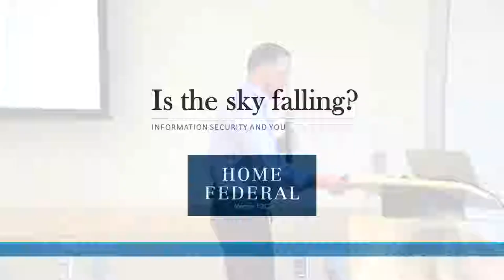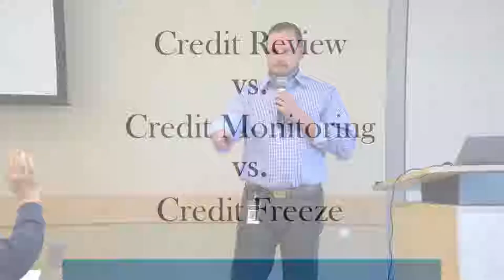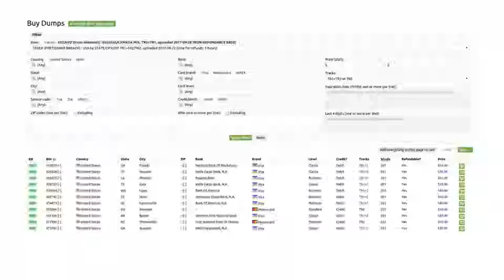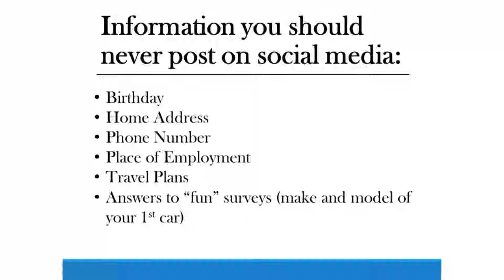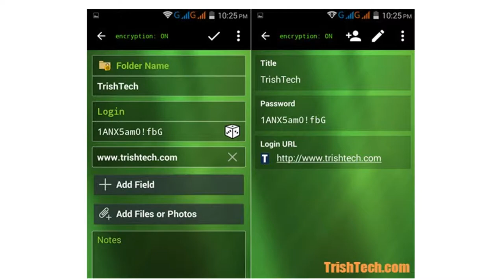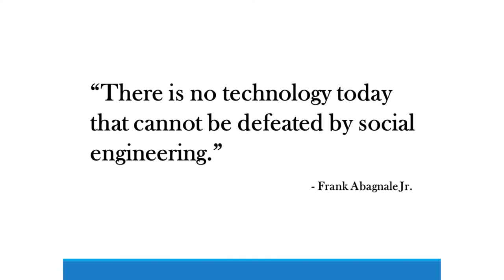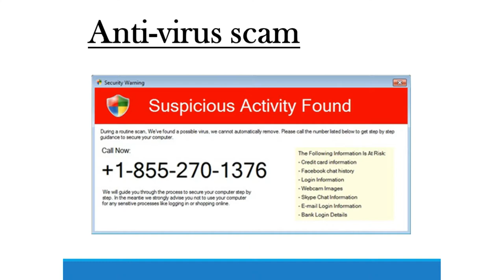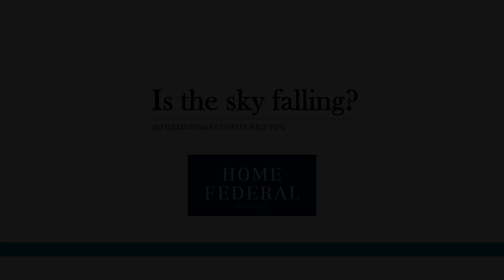Home Federal - Jon Fritz - Fraud and Security Seminar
Jon Fritz, Home Federal Savings Bank Network Administrator/IT enlightens his audience on how to protect your information on the web. Highlights include what to expect for years to come from the Equifax breach and other company breaches including Target, Sonic, T-Mobile and more. Jon talks about the Dark Web and how your credit card info can end up there.